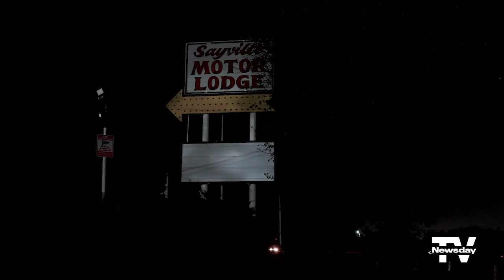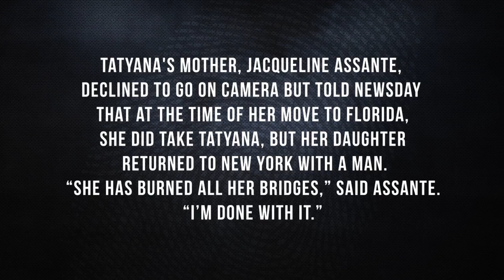Sex trafficking on Long Island: Tatyana's story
Tatyana Taylor was 13 the first time she was gang-raped, she said.

She had been living with a friend and the man she thought was her friend’s uncle. One day, she saw them having sex. Shocked, she bolted. The man ran after her, beat her and took her to a hotel, where he and his friends raped her. She wanted to fight, but went numb.

“You want to say that you're gonna defend yourself,” she said, “but when your back is against the corner, you just freeze.”

The man was actually her friend’s pimp. After the gang-rape, he became Taylor’s pimp.